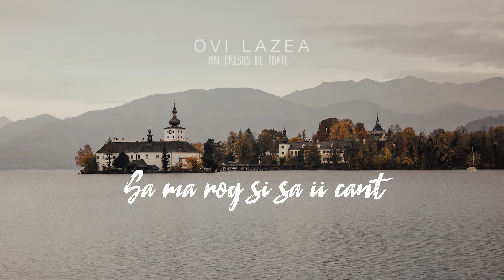Ovi Lazea - Mai presus de toate [Official Lyric Video]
Poți ajuta la promovarea muzicii creștine printr-o simpla abonare a canalului📮 și o distribuire📤 mulțumesc !

Muzica și Versuri : Otto Pascal
Instrumental :Dodo Danciu
Inregistrare,Mix,Master by Dodo Danciu

  Mai presus de toate
  Vreau sa ma inchin,
/:Sa ma rog si sa ai cant
 Domnului divin:/

 Numai Tu,Isuse
 Ruga mi­-o asculti
/:Cu credinta ce mi-ai dat
 Pot muta si munti:/

 Chiar si­-n stramtorare
 Doamne cand am fost
/:M-ai luat in bratul Tau
Sfantul adapost:/

 Strigatul durerii,
 Neputinta mea
/:De nenumarate ori
Tu l-ai ascultat:/

 Intr­o zi in Slava
 Vreau sa te­-ntalnesc
/:Si cu lacrime de dor
Sa iti multumesc:/